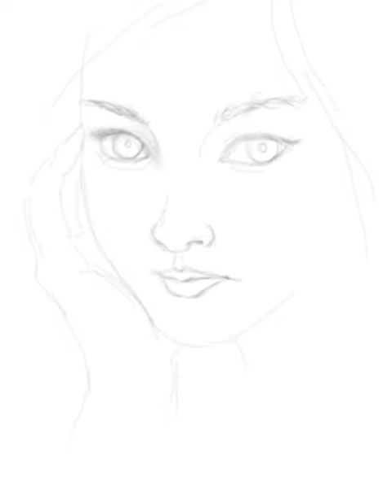深田恭子 リアル人魚2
色つけてみたよ。